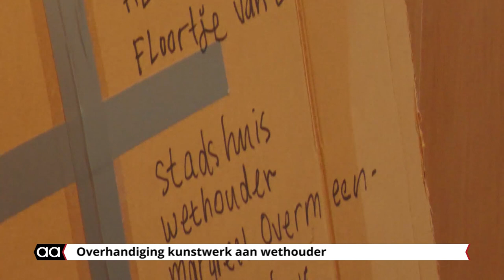Overhandiging Kunstwerk aan Wethouder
De Almelose stadskat die Floortje en Dennis overhandigden aan wethouder Overmeen-Bakhuis, is een spinnende kater te midden van alle herkenbare Almelose gebouwen.